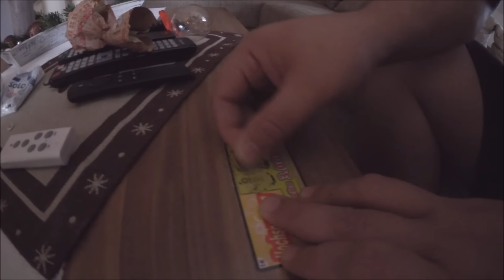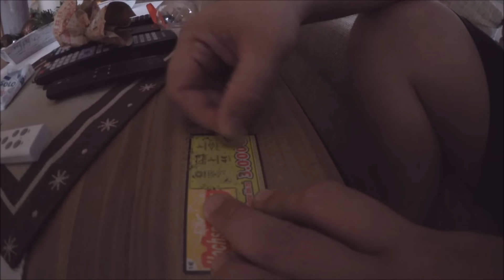So sehen SIEGER aus 😍 VL❄GMAS TAG 4 ⛄️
Moin Moin!
Wir wünschen Euch viel Spaß mit Vlogmas Tag 4 =)

Ohne DIE geht gar nichts mehr: